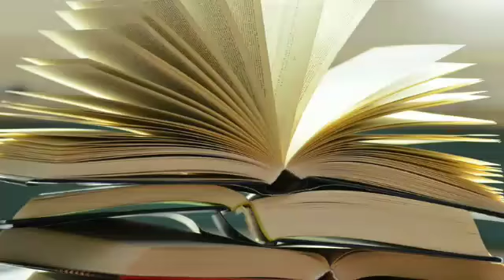সিংহ রাশি মার্চ২০২০রাশিফল।। Singho Rashi March 2020Rashifal।। leo Rashi March 2020rashifal।।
এই ভিডিও তে যা বলা আছে তা যদি কেও পুরো ফলো করে তাহলে অবশ্যই উপকার পাবেন।
 কর্কট রাশি মার্চ ২০২০রাশিফল।।
Korkot Rashi March 2020Rashifal।।
bangla RASHIFAL।
RASHIFAL YouTube channel।
what is astrology-
জ্যোতিষ কী-

জ্যোতিষ একটি সিউডোসায়েন্স যা স্বর্গীয় বস্তুর গতিবিধি এবং আপেক্ষিক অবস্থানগুলি অধ্যয়ন করে মানবিক বিষয় এবং পার্থিব ঘটনাবলীর সম্পর্কে informationশিক তথ্য দাবি করে।  জ্যোতিষ অন্ততপক্ষে দ্বিতীয় সহস্রাব্দে খ্রিস্টপূর্ব তারিখের তারিখ হয়েছে এবং এর শিকড়টি মূল ক্যালেন্ড্রিক্যাল সিস্টেমে মৌসুমী স্থানান্তর সম্পর্কে পূর্বাভাস দেওয়ার জন্য এবং আকাশচুম্বী চক্রকে divine শিক যোগাযোগের চিহ্ন হিসাবে ব্যাখ্যা করার জন্য ব্যবহৃত হয়েছিল।  বহু সংস্কৃতি জ্যোতির্বিদ্যার ঘটনাগুলিতে এবং এর কিছু যেমন- হিন্দু , চীন , এবং মায়া -স্বর্গীয় পর্যবেক্ষণ থেকে পার্থিব ঘটনাবলীর পূর্বাভাস দেওয়ার জন্য মায়া -বিস্তৃত বিস্তৃত পদ্ধতিতে গুরুত্ব দিয়েছে attachedপশ্চিমা জ্যোতিষশাস্ত্র , এখনও ব্যবহৃত প্রাচীনতম জ্যোতিষশাস্ত্রগুলির শিকড়গুলি খ্রিস্টপূর্ব 19 তম-17 ম শতাব্দীর মেসোপটেমিয়াতে আবিষ্কার করতে পারে , যা থেকে এটি প্রাচীন গ্রীস , রোম , আরব বিশ্ব এবং শেষ পর্যন্ত মধ্য ও পশ্চিম ইউরোপে ছড়িয়ে পড়ে । সমসাময়িক পশ্চিমা জ্যোতিষশাস্ত্রে প্রায়শই রাশিফলগুলির ব্যবস্থার সাথে সম্পর্কিত যা কোনও ব্যক্তির ব্যক্তিত্বের দিকগুলি ব্যাখ্যা করে এবং আকাশের বস্তুর অবস্থানের উপর নির্ভর করে তাদের জীবনে গুরুত্বপূর্ণ ঘটনাগুলির পূর্বাভাস দেয়; পেশাদার জ্যোতিষদের বেশিরভাগই এই জাতীয় সিস্টেমে নির্ভর করে।